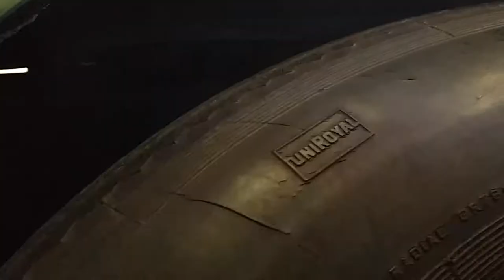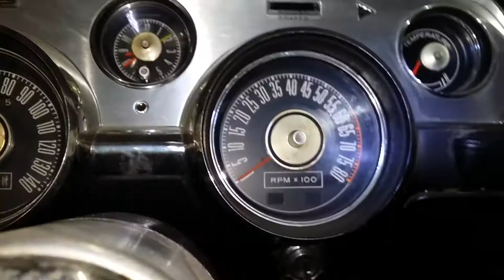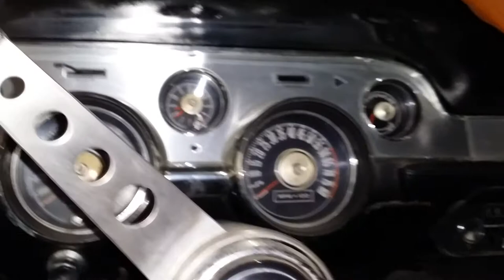1967 Shelby GT 350 auto appraisal Boston MA. number matching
Jason Phillips owner of nationwide Auto Appraise Inc. evaluated the life and numbers this unrestored survivor 1967 Mustang Shelby GT 350 in Boston Mass. Surprised that the original 4 speed transmission had been swapped out, the car otherwise seemed largely original. This hi-po 289 engine lacked an identifying VIN stamp on the block. This is sometimes the case, as things weren't always done with consistency during the last official year Carroll Shelby built His Shelby's in San Jose California. The net outcome; The engine, trans and brakes, fuel and tires have been sitting a long time. Rings seize up and seals dry out. Driven only 150+/- miles since 1977, the car is not currently in running condition. Mechanical needs are un-known at this point. Good solid non-collision uni-body structure with some decayed rust in floors and holes cut in shock towers for suspension bolt access long ago, when it didn't even matter! Sporting a mid 70's era lacquer repaint, it would touch up and clean up better than it is now, although it will still only provide the luster of a 70's single stage.  Despite mold in the interior from long term storage, much can be cleaned up and re-used. Pitted original trim and good survivor glass, less rock chipped windshield, it would be a great candidate in my opinion to fully restore. On the other side, it COULD be made into a healthy middle of the road driver for less $ than a complete rotisserie restoration would cost.

Do YOU need expert car inspection or auto appraisal service like this?

Auto Appraise Inc. has 310 nationwide inspectors that go out and photo, magnet test, underbody inspect, test drive and report objectively on classic cars all over the country.  We'll give you over 100 still photos, sometimes 200+ including underbody shots, a well written report that documents all important aspects about the car, all reviewed by the companie's owner Jason Phillips that shot this video. A Michigan based corp., Jason travels the country inspecting and documenting and authenticating classic cars. Only he primarily records these videos that summarize the results of his 3 or 4 hour long inspections. Certified as a mechanic in 1981, he worked over 9 years as a classic car adjuster for Hagerty Collector Car Insurance and J.C. Taylor Insurance. He's restored many cars and been qualified as an automotive expert multiple times, including jury trials. He's personally available on short notice to bid any job or collection, when sending one of his regional inspectors just won't do.

SELLING A NICE CLASSIC CAR?
Let Auto Appraise Assist. We can inspect, report, and give you the proper tools to get the job done, or consign the whole project from you and deal with the selling process from start to finish. We are hired daily by purchasers seeking to spend their money on their dream car.